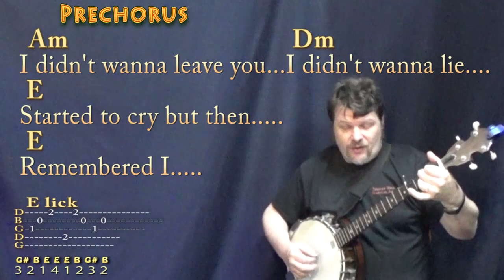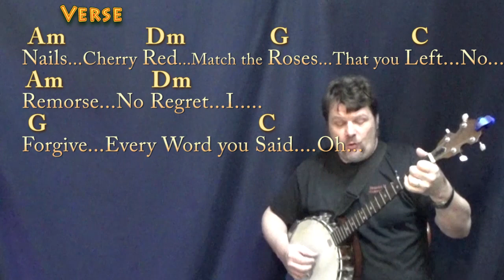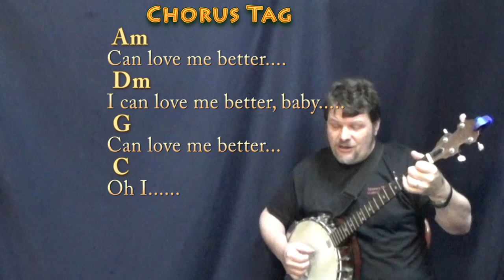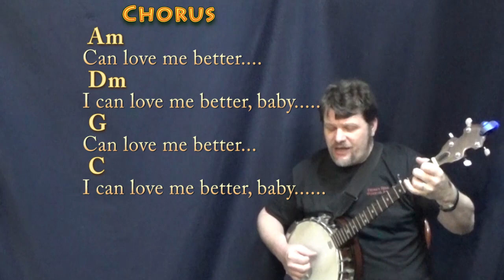Flowers (Miley Cyrus) Banjo Cover Lesson in Am with Chords/Lyrics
Miley Cyrus - Flowers - Guitar Cover with Chords/Lyrics flowers mileycyrus guitar playalong lyric chord lesson tutorial SONGBOOKS